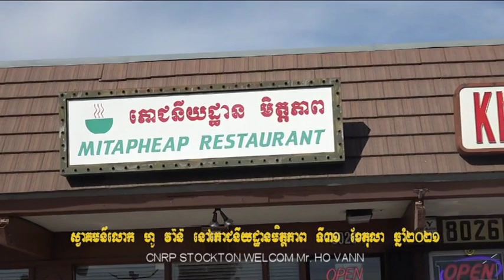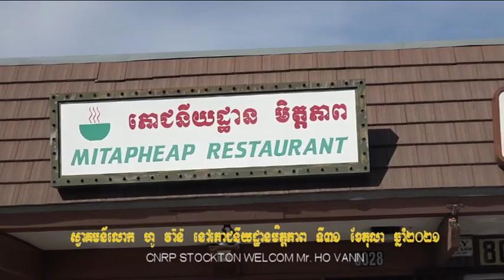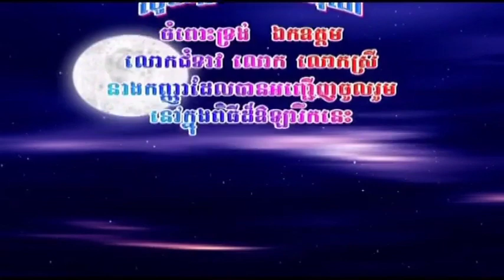CNRP Stockton Welcome Mr Ho Vann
Worship at Cambodian Trinity Lutheran Church.
10/ 31/ 2021. Sunday Afternoon 2:00pm
Video Edit by CNRP STOCKTON. USA